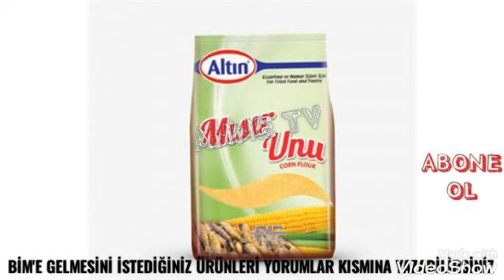BİM 2 ŞUBAT 2021 | İÇ ÇAMAŞIRI & GIDA ÜRÜNLERİ | BİM İNDİRİMLERİ | BİM KAMPANYA | (Bim Aktüel)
Bim 2 Şubat 2021 kataloğu sevilen aktüel ürünleri market alışveriş sevenleri için getiriyor. Bim aktüel, haftaya Salı iç çamaşırı ve gıda ürünleri ağırlıklı. 2 Şubat 202 Bim kataloğu detaylı bakıldığında kampanya için meraklılar raflarda mest olacak.Casilli marka çamaşırlar, Naturalove kişisel temizlik eşyaları ve gıda ürünleri, fiyatları ile çok konuşulacak.Bim aktüel ürünlerinin geçerliliği 3 Şubat 2021, 4 Şubat ve 5 Şubat olmak üzere hatta 6 Şubat 2021, 7 Şubat ve 8 Şubat 2021 tarihlerini kapsıyor.Tüm bu ürünleri ANNE TV İndirim kanalımızda tek tek net resimlerle sizler için sundum. İyi seyirler...